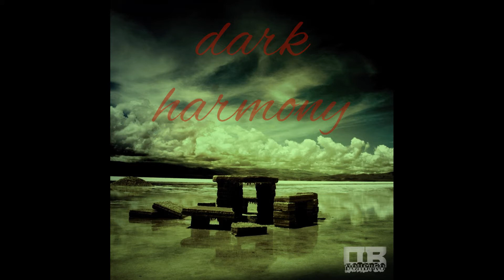DonBURO - dark harmony